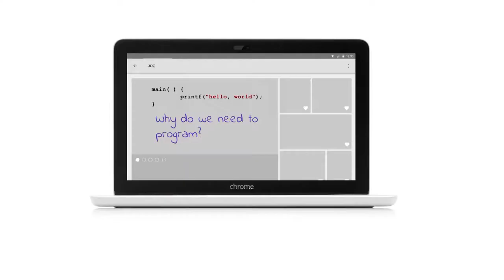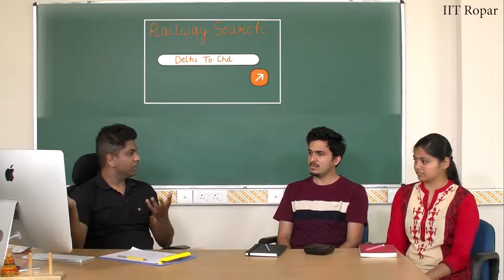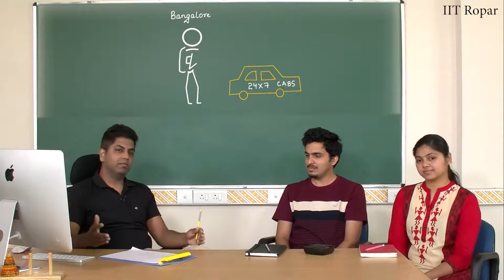mod01lec02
A fun filled whirlwind tour of 30 hrs, covering everything you need to know to fall in love with the most sought after skill of the 21st century. The course brings programming to your desk with anecdotes, analogies and illustrious examples. Turning abstractions to insights and engineering to art, the course focuses primarily to inspire the learner's mind to think logically and arrive at a solution programmatically. As part of the course, you will be learning how to practice and culture the art of programming with Python as a language. At the end of the course, we introduce some of the current advances in computing to motivate the enthusiastic learner to pursue further directions.

INTENDED AUDIENCE: Any interested audience
PREREQUISITES:         10th standard/high school
INDUSTRY SUPPORT:  Every software company is aware of the potential of a first course in computer science. Especially of a first course in computing, done right.

COURSE LAYOUT

    Loops and Conditionals : Hopscotch once again
    Abstraction Everywhere : Apps in your phone
    Counting Candies : Crowd to the rescue
    Birthday Paradox : Find your twin
    Google Translate : Speak in any Language
    Currency Converter : Count your foreign trip expenses
    Monte Hall : 3 doors and a twist
    Sorting : Arrange the books
    Searching : Find in seconds
    Substitution Cipher : What’s the secret !!
    Sentiment Analysis : Analyse your Facebook data
    20 questions game : I can read your mind
    Permutations : Jumbled Words
    Spot the similarities : Dobble game
    Count the words : Hundreds, Thousands or Millions.
    Rock, Paper and Scissor : Cheating not allowed !!
    Lie detector : No lies, only TRUTH
    Calculation of the Area : Don’t measure.
    Six degrees of separation : Meet your favourites
    Image Processing : Fun with images
    Tic tac toe : Let’s play
    Snakes and Ladders : Down the memory lane.
    Recursion : Tower of Hanoi
    Page Rank : How Google Works !!